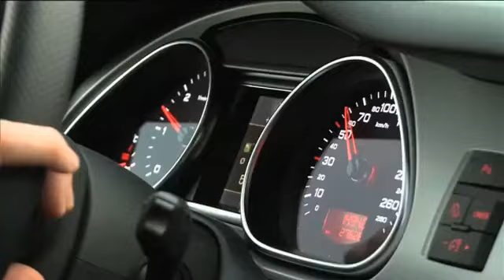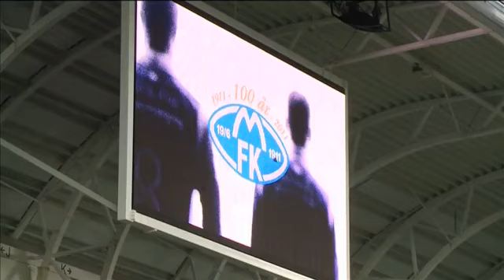Ole: Gunning For Glory - Part 1 (Ole Gunnar Solskjaer Molde Documentary)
Documentary following United legend Ole Gunnar Solskjaer in Norway. Since becoming manager, Ole has transformed his home town club Molde into title contenders.